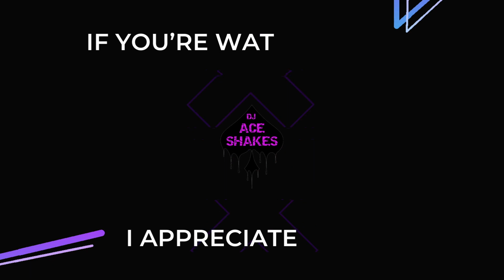Rapsody - Back In My Bag (Chopped and Screwed) (Slowed) (Shook)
Drop YOUR requests in the comments and help me slow the world down! 🌎
New slowdowns every Wednesday and Sunday!! 🗓